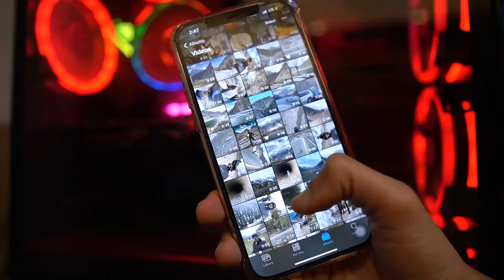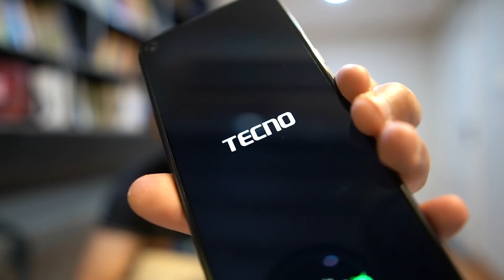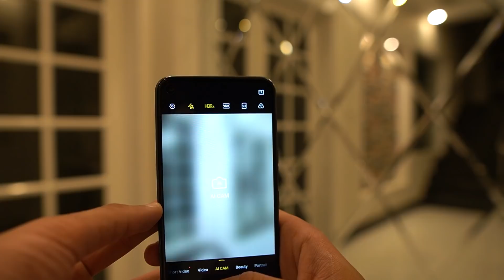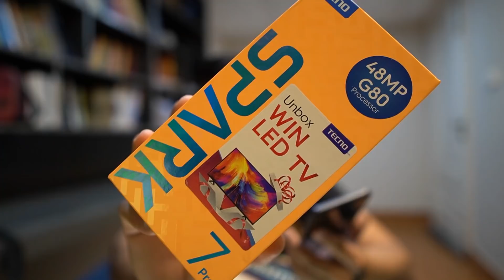TOTAL EXPENSE OF MY TRIP - All You Need To Know Before North Trip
This Video Is All About "All You Need To Know Before Planning Your Trip Up North Pakistan"

THANKS..